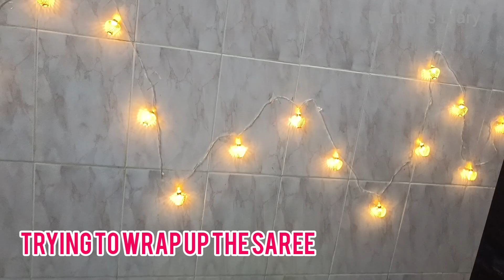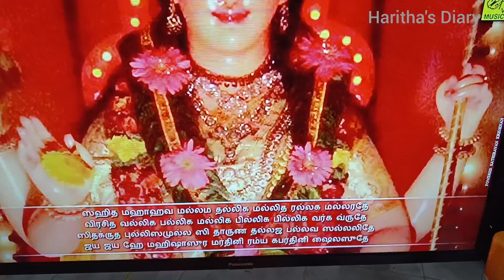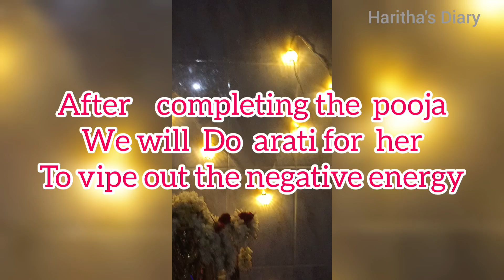Varalakshmi pooja🌸♥️| pooja preps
Hi peeps ♥️This video is about celebrating the varalakshmi pooja in our home. Watch fully the blessings from Goddess Lakshmi♥️🤗